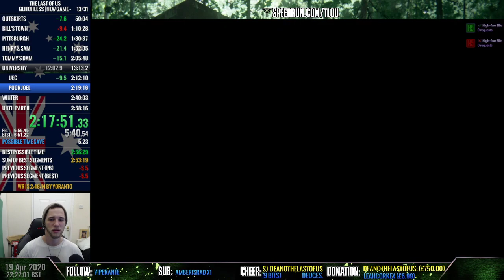The Last of Us: Glitchless NG+ Speedrun | 2:57:18